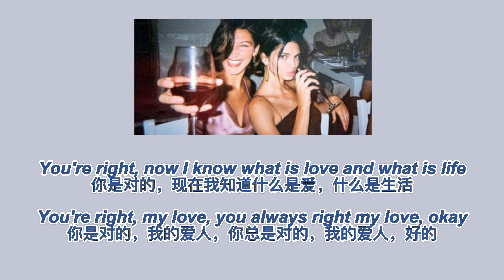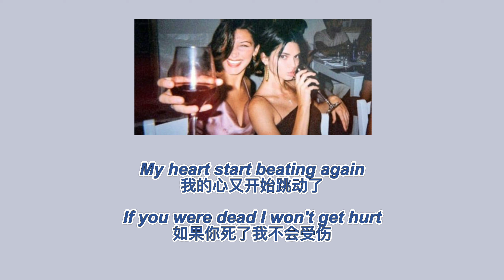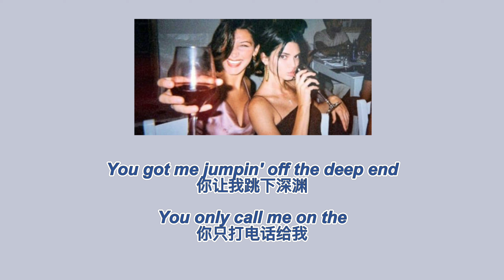「歌词翻译」The Weekend (Remix) MILLI & BIBI